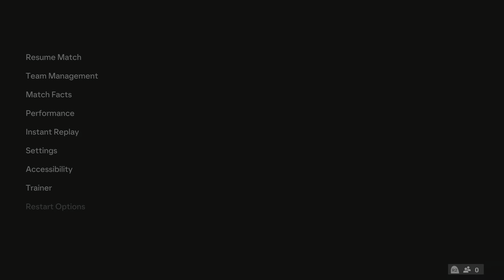FC 24 - REAL MADRID vs FC BARCELONA | Kylian Mbappé, Jude Bellingham [4K 60FPS]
FC 24 - REAL MADRID vs FC BARCELONA | LALIGA 2024-25